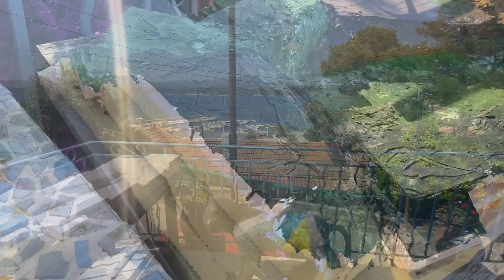Piscine terminée et nouveau projet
Vinted : beatricetenessiee

Vinted : bea5783

Messenger : Tenessiee Tyran